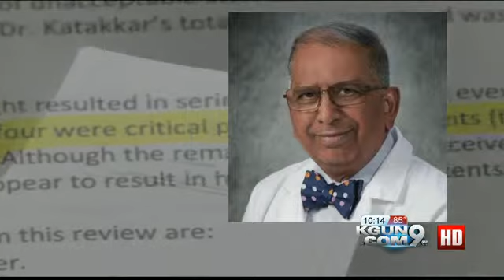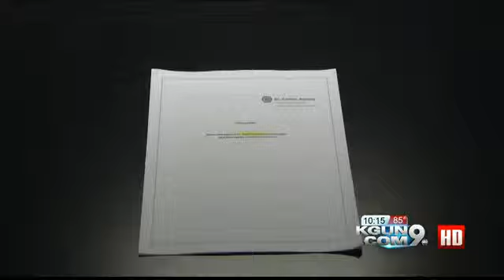"Potentially preventable...death" Tucson doctor investigated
Why haven't you heard? Investigation was in another country.